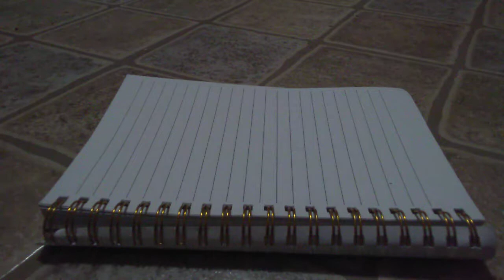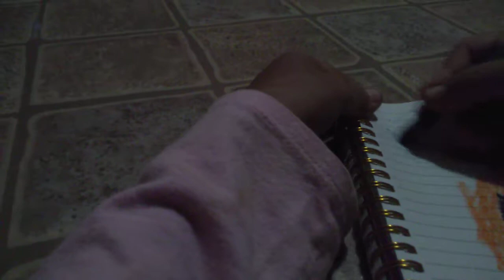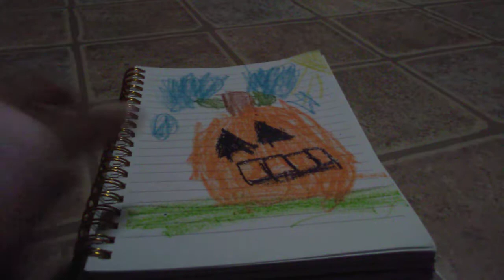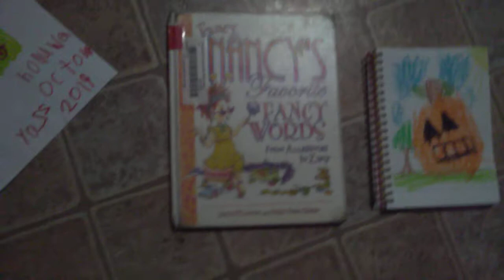How to draw scary pumpkin